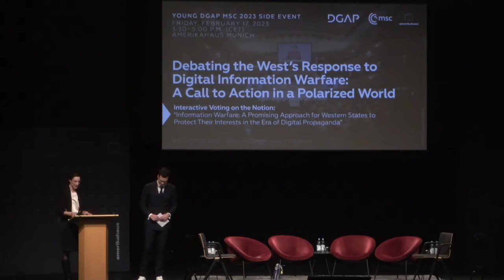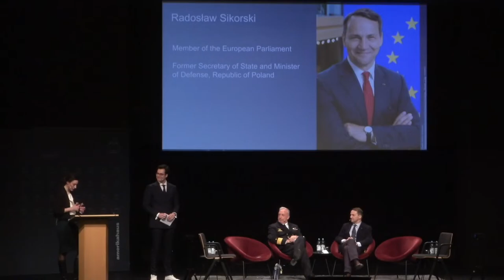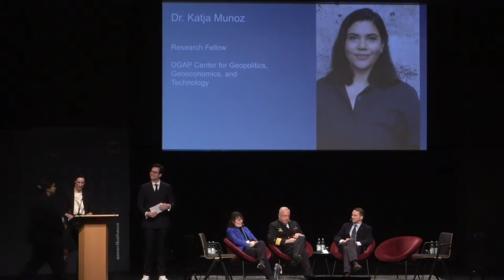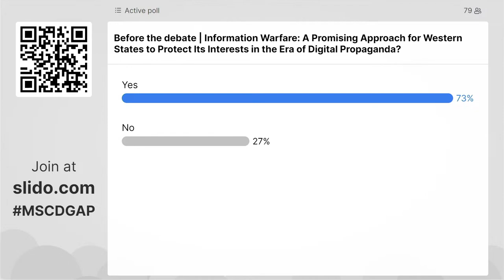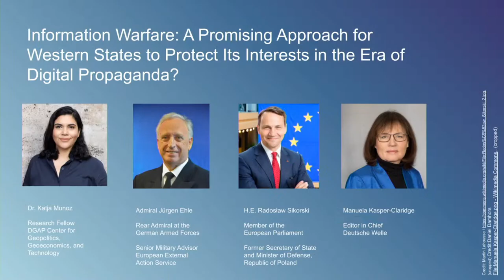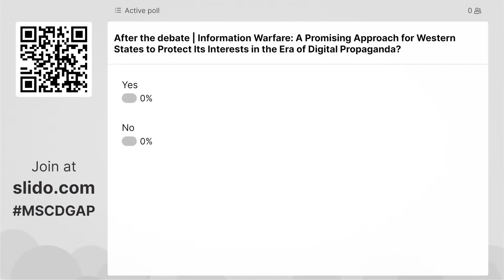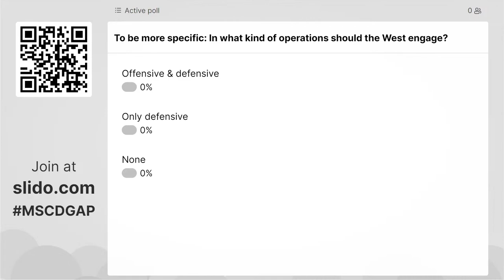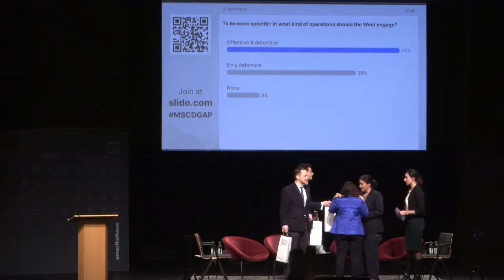Debating the West's Response to Digital Information Warfare: A Call to Action in a Polarized World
Foreign state propaganda constitutes an integral instrument of strategic statecraft. Recent technological disruptions such as algorithm-based digital platforms have enabled information warfare to become an even more powerful instrument of great power rivalry. Authoritarian states have adapted to new realities early and successfully established a strategic information warfare arsenal to conduct offensive destabilization and subversion campaigns abroad. State and non-state actors alike harness the potential to pursue their interests: Astroturfing mimics grass-root pressure on divisive issues, micro-targeting aims to swing elections and troll factories conduct disinformation campaigns to erode trust into political systems. The ultimate goal being indecisive, polarized and divided societies, which even doubt basic facts.

Western policymakers recognize the weaponization of digital platforms, reacting with sophisticated legislation to defend and combat foreign actors: New initiatives fight disinformation online, tech company regulation intensifies, digital platforms introduce transparency tool to flag affiliations with foreign state outlets, military and intelligence communities set up strategic information and communication capabilities.

This hybrid event will provide a unique opportunity for participants to actively engage in a timely and important discussion about the future of information warfare, and the role of the West in this threat to the liberal democratic order. In an interactive debate style format, we will discuss the notion: Information Warfare: A Promising Approach for Western States to Protect Its Interests in the Era of Digital Propaganda?

PANELISTS:
The panelists will be announced shortly.

ORGANIZERS: Amerikahaus – Bavarian Center for Transatlantic Relations, Munich Security Conference. In cooperation with Junge Deutsche Gesellschaft für Auswärtige Politik